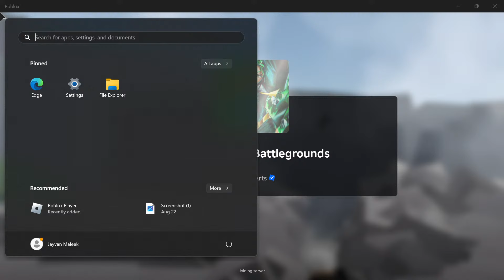roblox brookhaven 🏡rp, roblox doors, roblox blox fruit, roblox funny, minecraft, roblox brookhaven